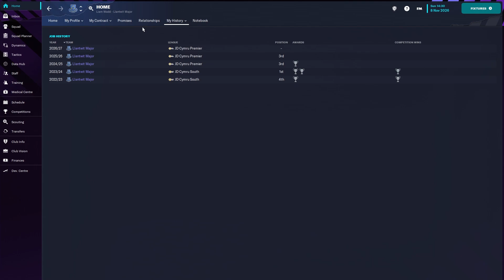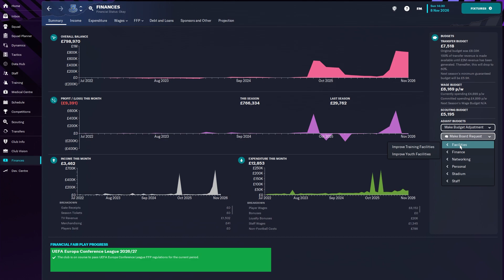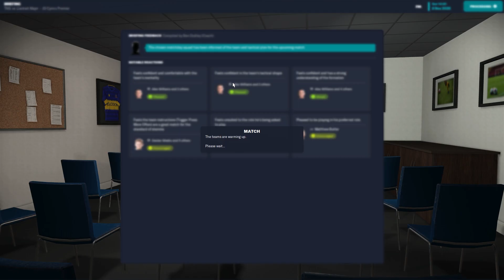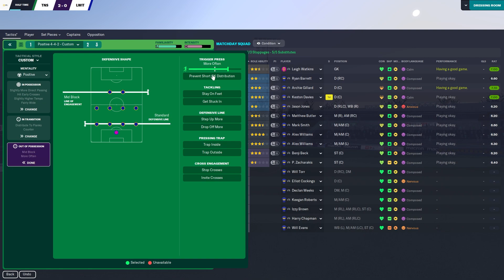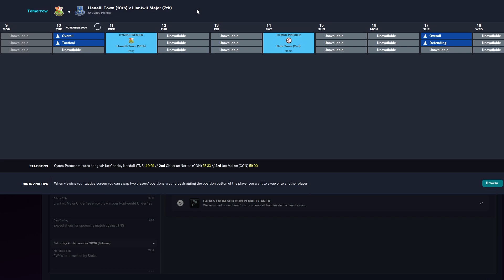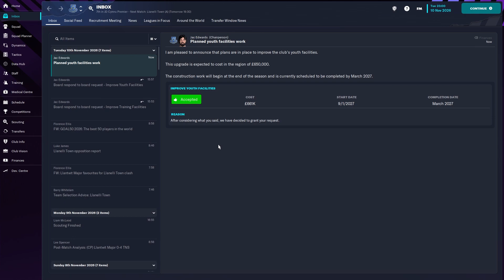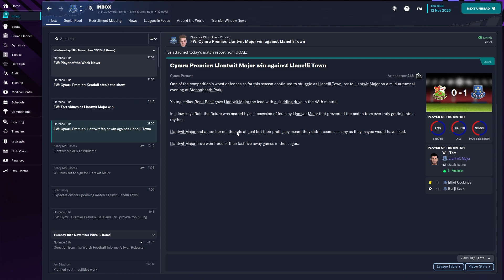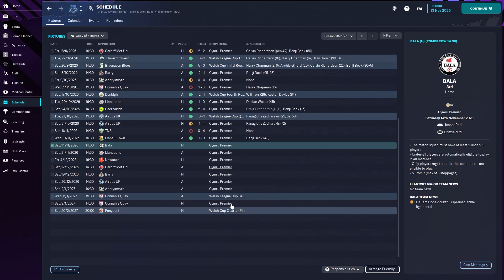FM23 | Llantwit Major To Boca Juniors | Are We In Trouble?? | Football Manager 2023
Hi there! Welcome to this year's Football Manager save, as we begin with Llantwit Major in South Wales, where we will do our best to climb toward a job at Boca Juniors!

We know the beginning & end, so let's find out the journey in between as we are bound to have lots of twist & turns along the way.

Journey will also be covered on TikTok
- liamwadd